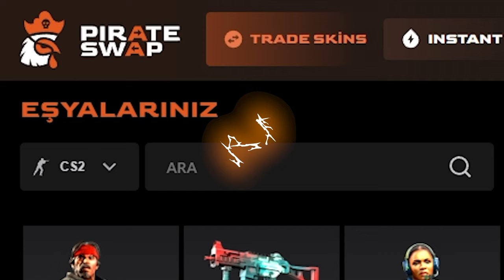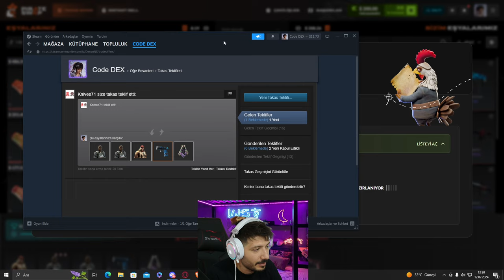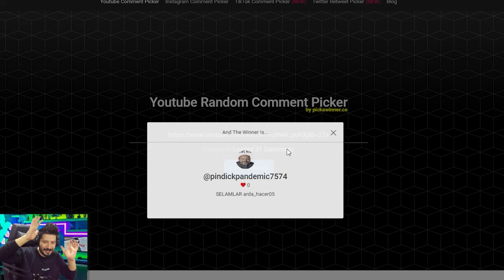EN KARLI CS2 CSGO TRADE TAKAS SİTESİ Pirateswap Promo Code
Pirateswap % 35 Promo Code : DEX

👑 etiket : csgo,csgo takas,cs go takas,cs go takas nasıl yapılır,cs go takas teklifi nasıl yapılır,cs go takas yapma,csgo takas siteleri,cs go takas yaparak para kazanma,cs go takas siteleri,cs go en iyi takas siteleri,cs go en iyi takas,csgo takas geçmişi,cs go güvenilir takas siteleri,cs go takas kontratı sitesi,csgo siteleri,tradeit.gg,skinsmonkey,cs.money,cs.trade,shadowpay item satma,shadowpay güvenilir mi,shadowpay para çekme,shadowpay,csgo trade,